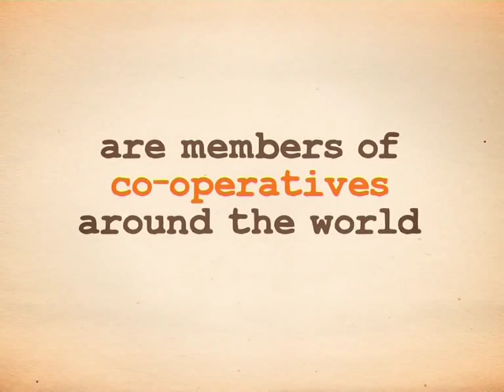Stories.coop | Play your part, tell your story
Stories.coop is the world's first global, digital campaign to spread the benefits of cooperation through the tradition of story-telling. Stories connect people through the power of words and the power of pictures. Stories tell the facts and they connect to our emotions, so your story of cooperation can make a lasting impact.